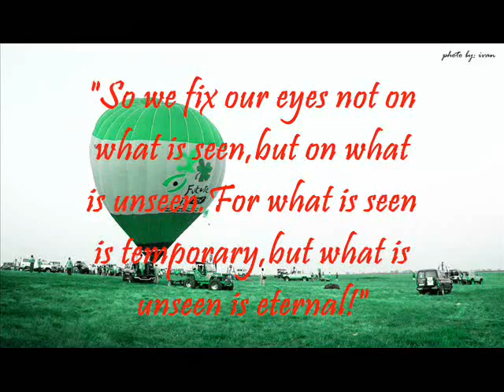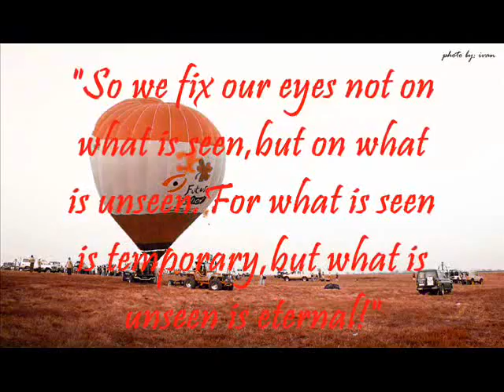Hot Air Balloon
collection of photos of ivan from hot air balloon pampanga